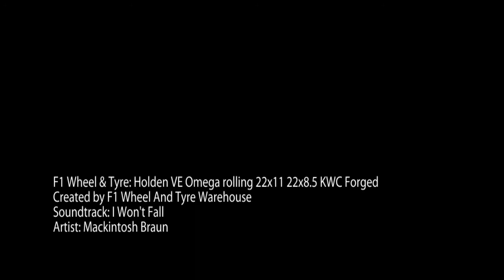Holden VE Omega rolling 22 inch custom rims 22x11 22x8.5 KWC Chrome Wheels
F1 Wheel And Tyre Warehouse

Holden VE Omega rolling 22 inch custom rims 22x11 22x8.5 KWC